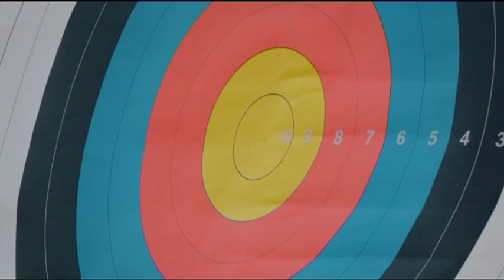Nallakannu -க்கு தகைசால் தமிழர் விருது வழங்கிய CM MK Stalin | Independacne Day | Thagaisal Thamizhar